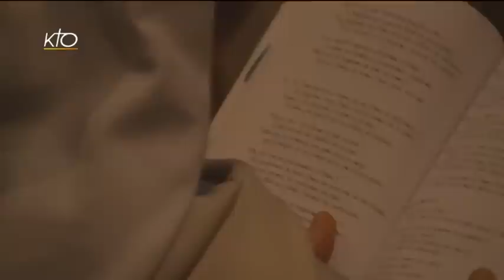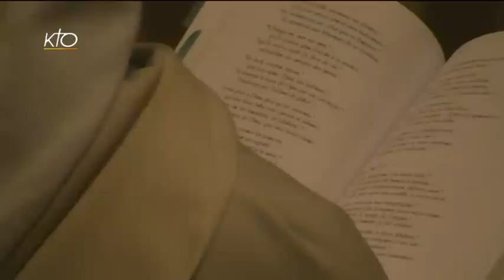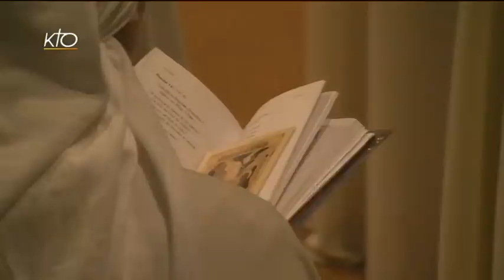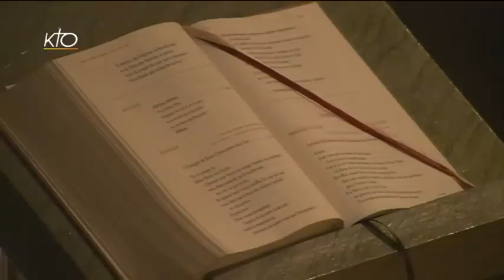Laudes du 23 octobre 2015